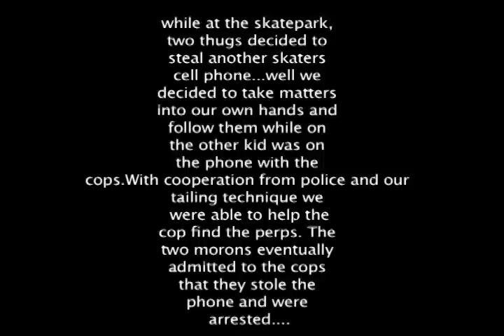gnarly video of me and ben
ben+me+skating+thugs+cops=gnar